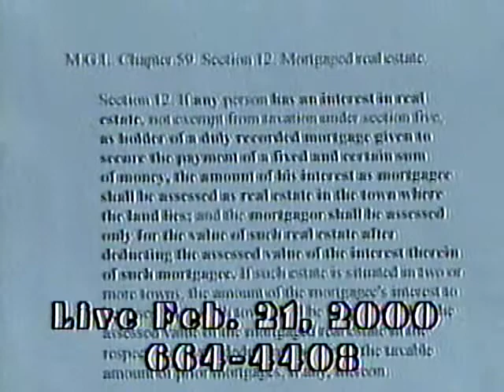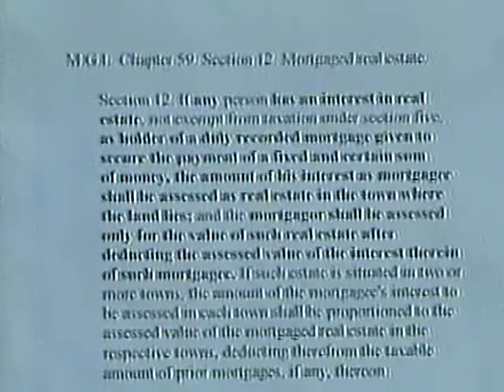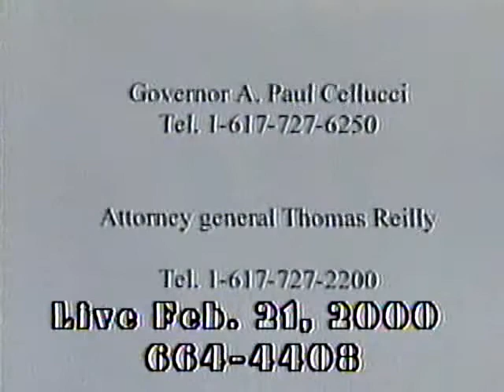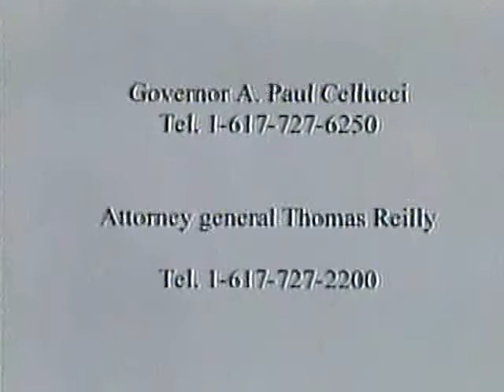Pro Se Show 2 Attorney General, Duty, Seperation of Power, Financial fiasco!.ASF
Pro Se USA local show with William Foley and John Arigoni Hosts Political discussions, fraud by government, court officials, Politicians and associations and taking calls from local folks in Berkshire County Massachusetts on some shows. William Foley has passed away but the pro se shows are in fact his dying testimony.